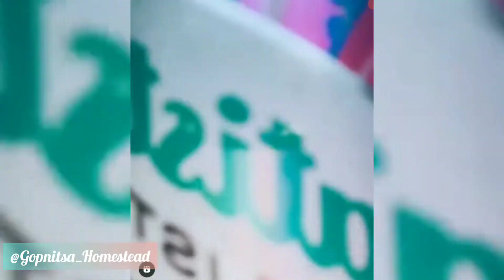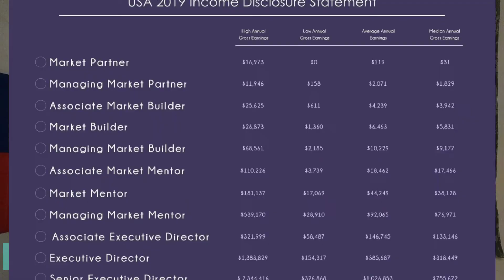IN 4 DIFFERENT MLMS!!! FEAR IS DELUSIONAL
Today we are reacting to MLM reps from Monat, Le-Vel, and Arbonne.

Don't bully the people in this video

HELP TEXAS OUT PLEASE